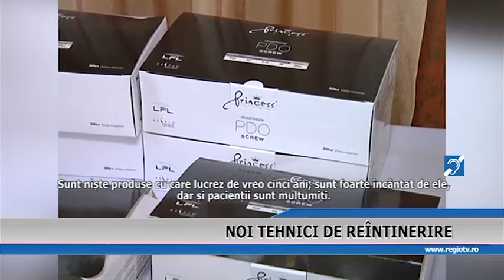NOI TEHNICI DE REINTINERIRE